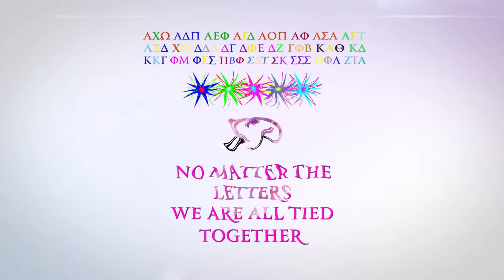Sorority Perfume™; Sorority Quotes "No Matter The Letters..."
Sorority Perfume, Sorority Quotes; Popular, meaningful, and uplifting quotes for your sorority greek life.

"No matter the letters we are all tied together"

Sorority Perfume and "NOTES" Sorority Perfume are two new chic, current, posh, signature perfumes for the 26 sororities under the Panhellenic umbrella and local, social, service and professional sororities.

Enjoy Your Greek Life!
Deborah LaBron
Certified Perfumer/Perfume Designer
Founder/Owner Sorority Perfume